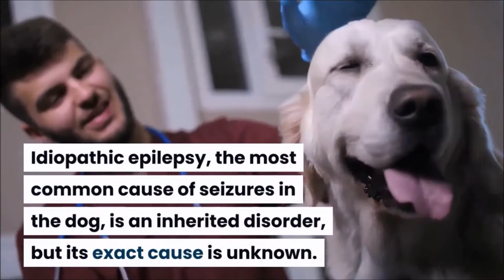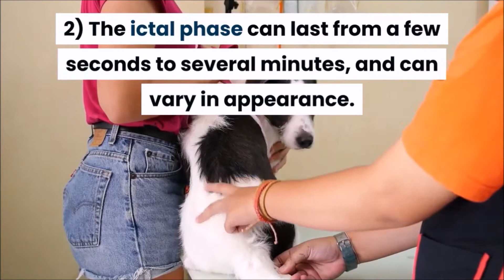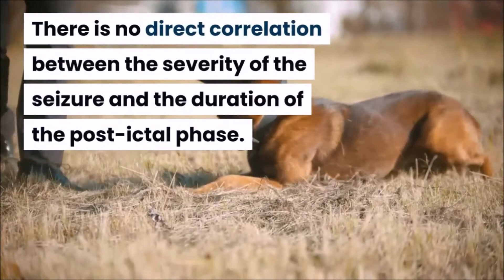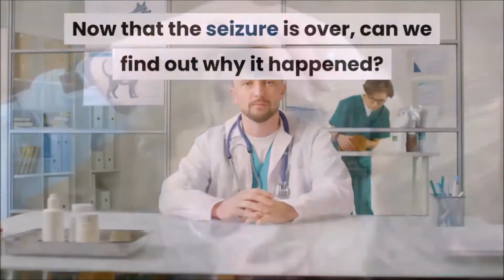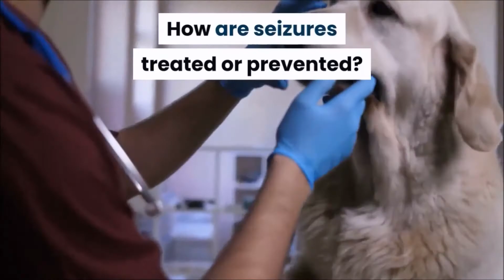Veterinary Neurology: The Causes, Clinical Signs, Diagnosis, And Treatment Of Seizures In Dogs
Seizures in dogs is the most reported neurological condition in veterinary medicine. This condition is also sometimes known as dog tremors or canine epilepsy.

That causes of dog seizures includes idiopathic epilepsy, liver disease, renal failure, brain trauma or tumors, toxins. In certain cases the causes of seizures in dogs are unknown.

Uncontrollable tremors are the most noticeable clinical sign of seizures in dogs.

Epilepsy in dogs is a term used to describe repeated episodes of seizures.

An epileptic seizure  is composed of three stages: The pre-ictal phase, the ictal phase and the post ictal phase.

The diagnosis of seizures of dogs includes blood work, radiographs, electrocardiogram and in certain cases the use of MRI.

The treatment of dog epilepsy includes the use of phenobarbital and potassium bromide. Other medications as per example Keppra can be used in the treatment of seizures in dogs.

Veterinary Channel